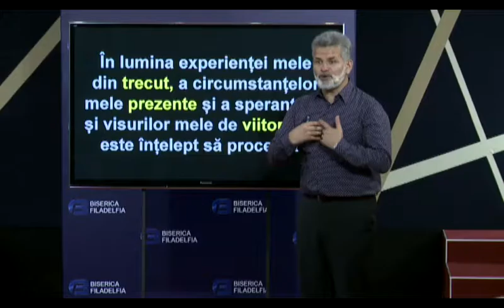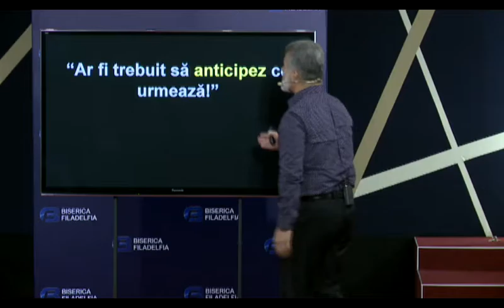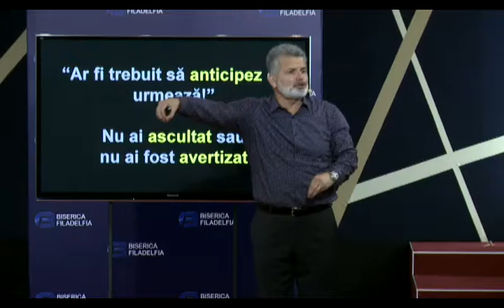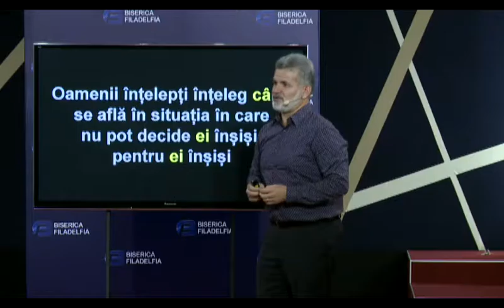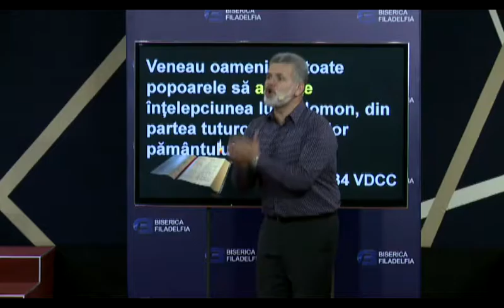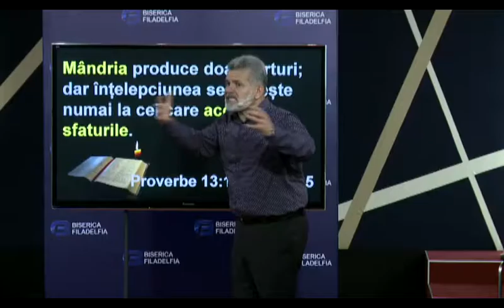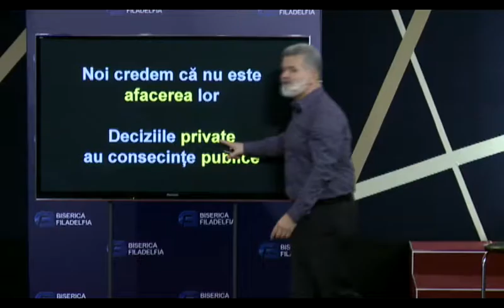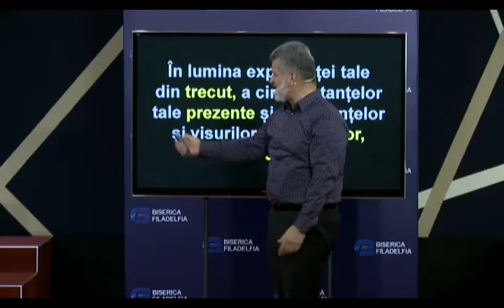Întreabă-te /Decizii fără regrete 4/ Doru Cîrdei (2 octombrie 2016)